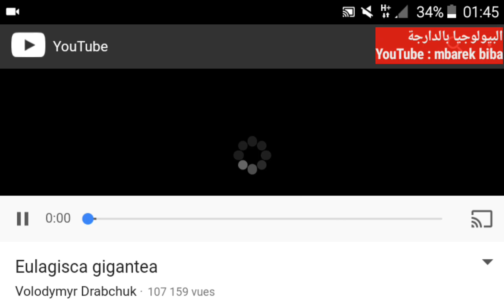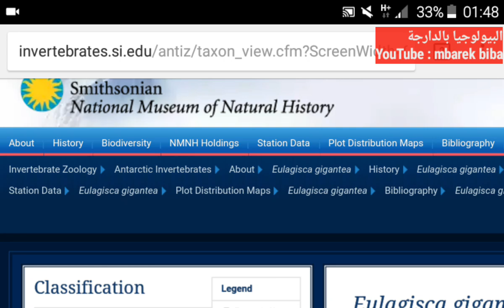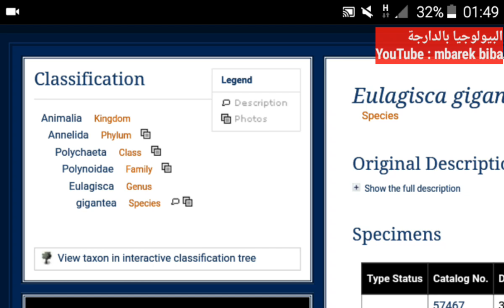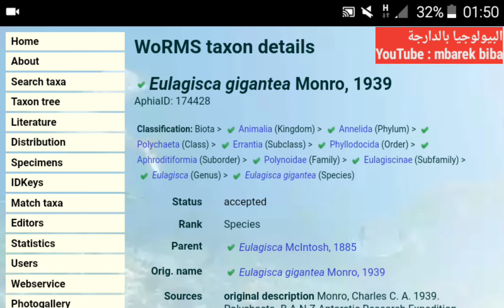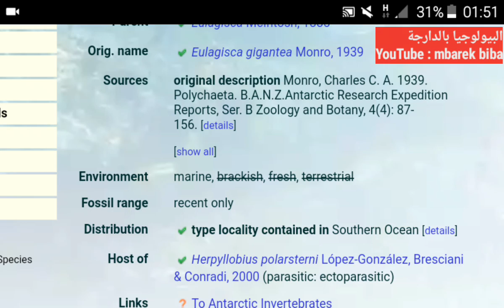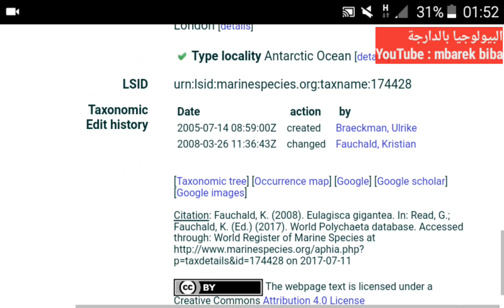Eulagisca gigantea monro | البيولوجيا بالدارجة